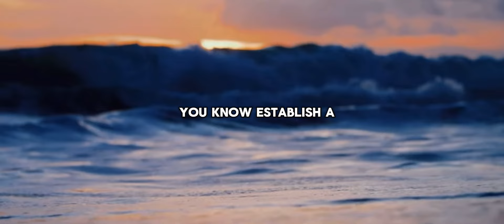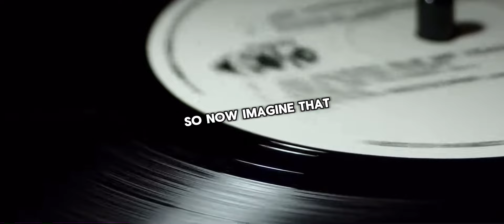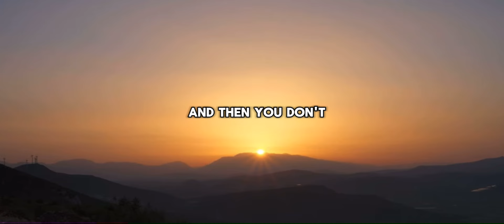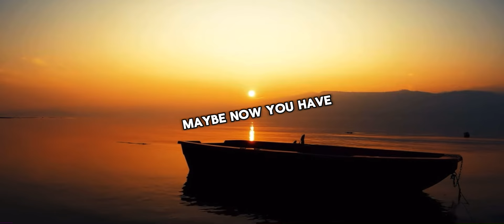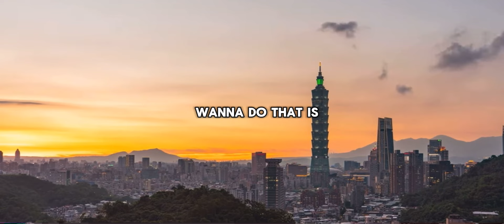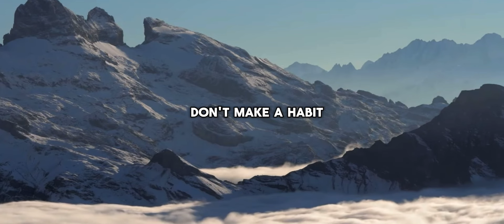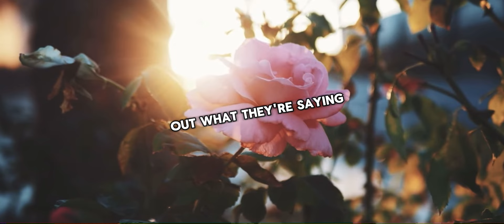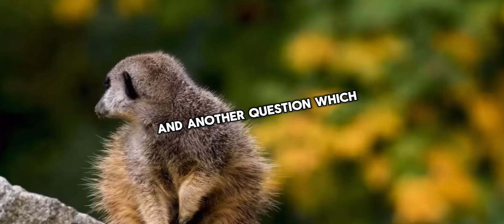WHEN YOU ARE ALONE - Jordan Peterson (Motivational Speech)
Pre-order NEW book “We Who Wrestle With God”
12 Rules of Life: An Antidote to Chaos

1. The videos have no negative impact on the original works.
2. The videos we make are used for teaching purposes.
3. The videos are transformative in nature.
4. We use only the audio component and tiny pieces of video footage, only if it's necessary.